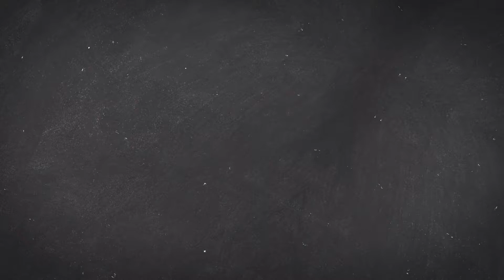Kodi Pulao |சிக்கன் புலாவ் |చికెన్ పులావ్